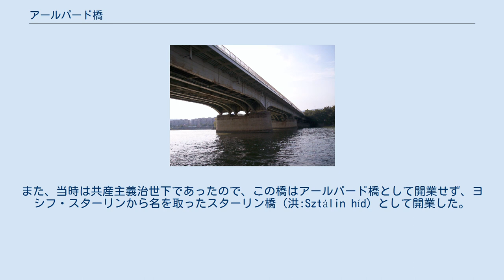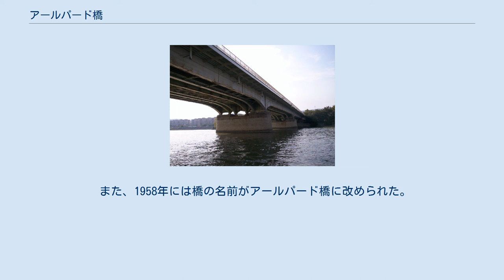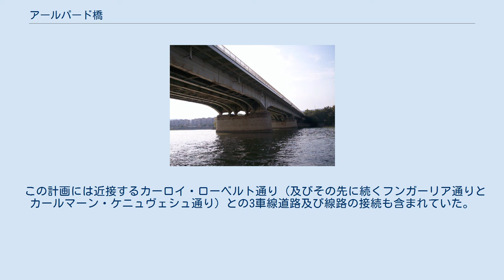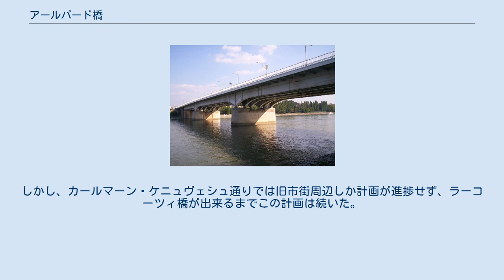アールパード橋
アールパード橋はブダペストで一番の幅を有す アールパード橋（ハンガリー語: Árpád híd）とは、ハンガリーのブダペストにありオーブダ地区とペシュト地区を結ぶドナウ川にかかる橋である。
 アールパード橋はハンガリーで最も長い橋で、橋に繋がる部分を含めると約2kmの長さがあり、橋本体だけでも928mの長さがある。
幅は歩道や自転車専用道路を含めて35.3mでこの幅も国内最大である。
 橋のオーブダ側はフローリアーン広場とセントレーレク広場になっており、オーブダの中心地やヴァザルリ・ヴィクトルやカシャーク・ラヨシュの博物館に近い位置になっている。
橋の中央部にあるマルギット島にもアールパード橋は繋がっているが、マルギット島より少しオーブダ側にあるオーブダ島にはこの橋は繋がっていない。
橋のペシュト側ではブダペスト地下鉄3号線のアールパード橋駅が隣接している。
 1939年に建設計画がコシャルカ・ヤーノシュによって持ち上がった。
計画時の名称は現在と同じアールパード橋で、第二代ハンガリー大公アールパードから名を取っている。
 第二次世界大戦の勃発により、この橋の建設完了は戦後の1950年11月7日となった。
また、当時は共産主義治世下であったので、この橋はアールパード橋として開業せず、ヨシフ・スターリンから名を取ったスターリン橋（洪:Sztálin híd）として開業した。
また、最後の工事はセーキー・カーロイとサーヴォイ・パールによって行われた。
 柱は現用の配置で設置されたが、元々の橋は片側一車線及び鉄道線路（トラム用、但し鉄道橋が出来るまでは貨物列車も使用していた）、歩道の幅しかなかった。
この橋の幅は13mであり、うち11mが道路及び線路、残りの1mずつが両脇の歩道であった。
この時の線路の位置は現在もそのままである。
 また、1958年には橋の名前がアールパード橋に改められた。
 1980年から1984年にかけて大規模な拡幅工事が行われ、道路を片側二車線ずつ増やし、かつ歩道を拡幅した。
また、トラムの線路が橋の両端にある交差点を通る様になった。
 この計画には近接するカーロイ・ローベルト通り（及びその先に続くフンガーリア通りとカールマーン・ケニュヴェシュ通り）との3車線道路及び線路の接続も含まれていた。
この計画はフンガーリア・ケルギュールー（ハンガリー環状線）計画と呼ばれた。
しかし、カールマーン・ケニュヴェシュ通りでは旧市街周辺しか計画が進捗せず、ラーコーツィ橋が出来るまでこの計画は続いた。